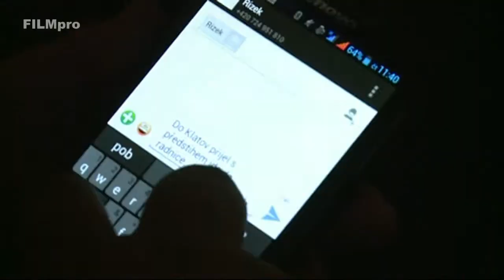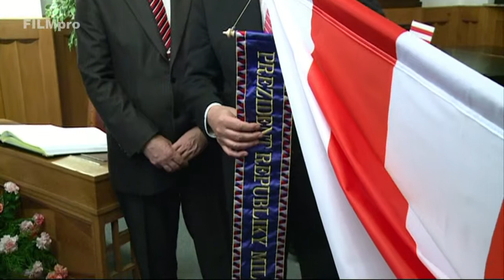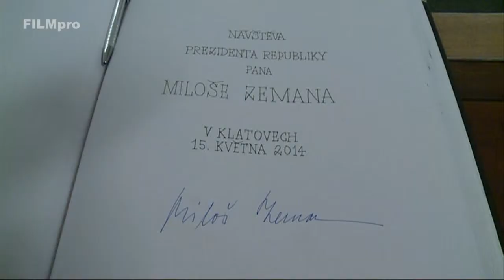Návštěva prezidenta ČR v Klatovech